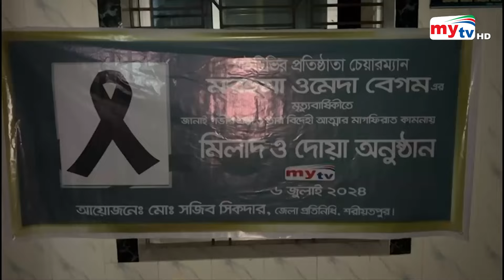Bangla News Update | 10.30 AM | 07 July 2024 | সকালের সংবাদ | Mytv News